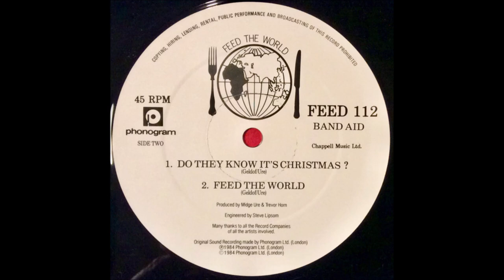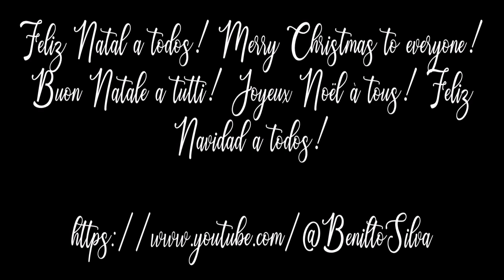Band Aid - Do They Know It's Christmas? (Studio/12" Mix) (1984) [HQ]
* Band Aid foi um supergrupo de caridade com músicos e artistas britânicos e irlandeses. Foi fundada em 1984 por Bob Geldof e Midge Ure para arrecadar dinheiro para os esforços anti-fome na Etiópia, lançando a música "Do They Know It's Christmas?" para o mercado de Natal naquele ano. Em 25 de novembro de 1984, a canção foi gravada em Londres e lançada no Reino Unido em 3 de dezembro.

### Feliz Natal a todos! Merry Christmas to everyone! Buon Natale a tutti! Joyeux Noël à tous! Feliz Navidad a todos! ###

♫♫♫ Do They Know It's Christmas? ♫♫♫
             (Eles sabem que é Natal?)

It's Christmas time, there's no need to be afraid
- É época de Natal, não há necessidade de ter medo
At Christmas time, we let in light and we banish shade
- Na época do Natal, deixamos entrar a luz e banimos a sombra

And in our world of plenty we can spread a smile of joy
- E em nosso mundo de abundância podemos espalhar um sorriso de alegria
Throw your arms around the world at Christmas time
- Jogue seus braços ao redor do mundo na época do Natal

But say a prayer, Pray for the other ones
- Mas faça uma oração, ore pelos outros
At Christmas time it's hard, but when you're having fun
- Na época do Natal é difícil, mas quando você está se divertindo

There's a world outside your window
- Há um mundo fora da sua janela
And it's a world of dread and fear
- E é um mundo de pavor e medo

Where the only water flowing
- Onde a única água que flui

Is the bitter sting of tears
- É a picada amarga das lágrimas

And the Christmas bells that ring
- E os sinos de Natal que tocam
There are the clanging chimes of doom
- Há os sinos ressoando da desgraça

Well tonight thank God it's them instead of you
- Bem, esta noite, graças a Deus, são eles em vez de você

And there won't be snow in Africa this Christmas time
- E não haverá neve na África nesta época de Natal
The greatest gift they'll get this year is life
- O maior presente que eles receberão este ano é a vida

Where nothing ever grows
- Onde nada cresce
No rain nor rivers flow
- Nenhuma chuva nem rios fluem

Do they know it's Christmas time at all?
- Eles sabem que é época de Natal?

- Aqui está para você
Raise a glass for everyone
- Levante um copo para todos

Spare a thought this yuletide* for the deprived
- Poupe um pensamento neste yuletide para os desfavorecidos
If the table was turned would you survive
- Se a mesa fosse virada você sobreviveria
(* yuletide = período de festividades relacionadas ao Natal)

Here's to them
- Aqui está para eles
Underneath that burning sun
- Debaixo daquele sol ardente

You ain't gotta feel guilt just selfless
- Você não precisa sentir culpa apenas altruísta
Give a little help to the helpless
- Dê uma ajudinha aos indefesos

- Alimente o mundo
Feed the world
- Alimente o mundo
Feed the world
- Alimente o mundo
Feed the world
- Alimente o mundo
Feed the world
- Alimente o mundo

Let them know it's Christmas time again
- Deixe-os saber que é o tempo do Natal novamente

- Alimente o mundo...

The artists included (Artistas incluídos):

Robert “Kool” Bell, James “J.T.” Taylor, Dennis Thomas (Kool & the Gang)
Bono, Adam Clayton (U2)
Bob Geldof, Pete Briquette, Simon Crowe, Johnny Fingers (The Boomtown Rats)
Phil Collins (Genesis and solo artist)
Chris Cross (Ultravox)
Sarah Dallin, Siobhan Fahey, Keren Woodward (Bananarama)
Boy George, Jon Moss (Culture Club)
Glenn Gregory (Heaven 17)
Steve Norman, Tony Hadley, John Keeble, Gary Kemp, Martin Kemp (Spandau Ballet)
Simon Le Bon, Nick Rhodes, Andy Taylor, John Taylor, Roger Taylor (Duran Duran)
Marilyn
George Michael (Wham!)
Rick Parfitt, Francis Rossi (Status Quo)
Sting (The Police)
Midge Ure (Ultravox)
Martyn Ware (Heaven 17)
Jody Watley
Paul Weller (The Style Council)
Paul Young

Musicians (Músicos):

John Taylor – bass
Midge Ure – keyboards and programming